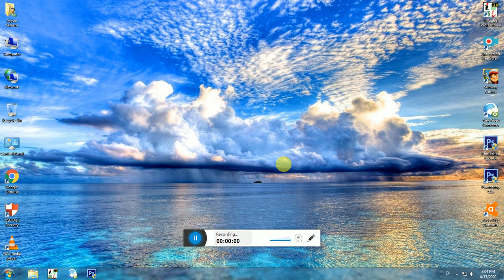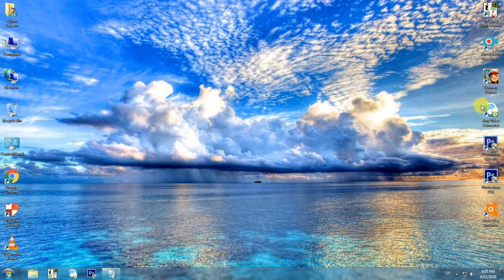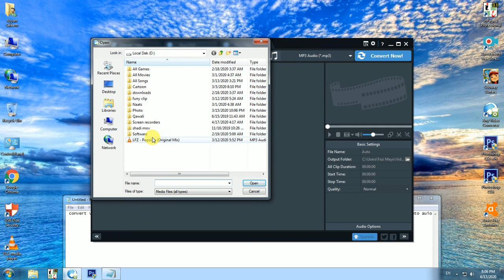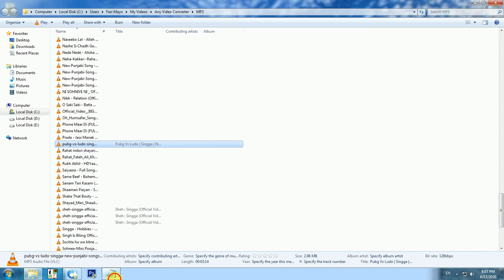How to Convert Video To Audio//HD Video to MP4//New PC Tech Tv